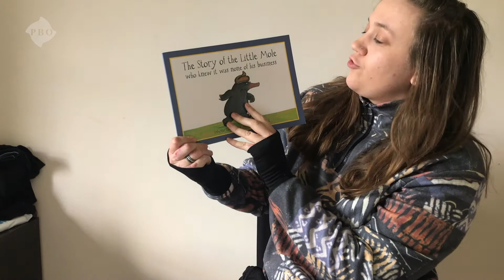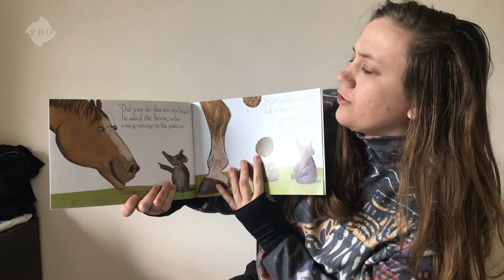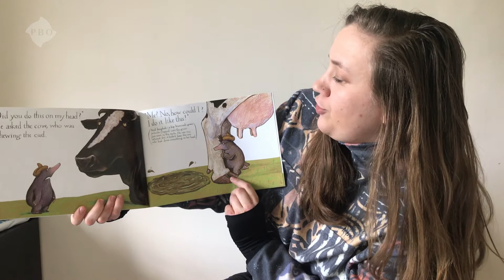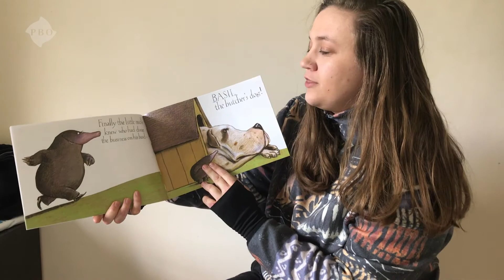Maddy Strauss reads The Story of the Little Mole Who Knew it Was None of His Business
Playbox Alumna Maddy Strauss reads The Story of the Little Mole Who Knew it Was None of His Business by Werner Holzwarth